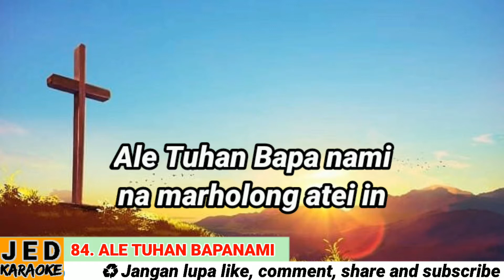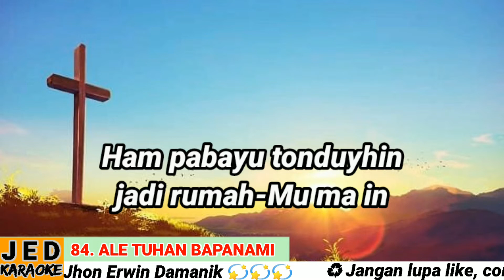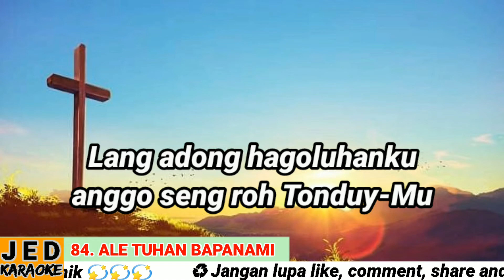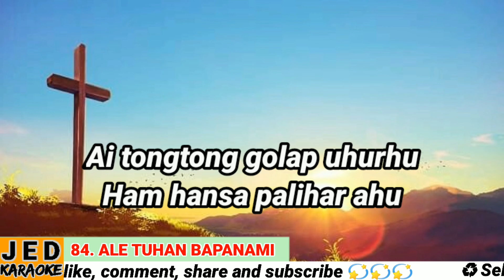DODING HALELUYA NO. 84 (1-2) KARAOKE ALE TUHAN BAPANAMI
84. Ale Tuhan Bapanami

Doding Parrohni Tonduy na Pansing

do = f; BL 176

1. Ale Tuhan Bapa nami na marholong atei in.
Suruh Ham ma hu bannami Tonduy-Mu Na Pansing in.
Ham pabayu tonduyhin jadi rumah-Mu ma in.
Tangar Ham pangindoanku holong atei-Mu hu bangku.